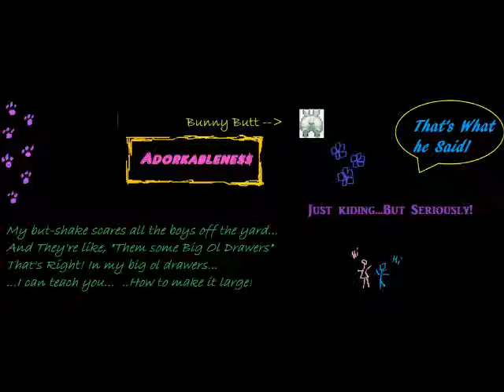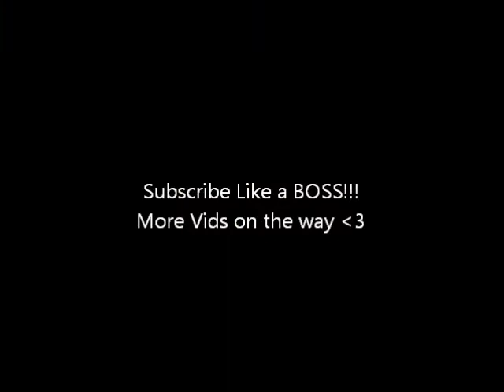Long Hair Tutorial (Fast Fix in a Rush)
Running late? Man harassing you to hurry up? ...But have LONG hair and need a fast style? WATCH THIS!! More stylish than a clip or pony tail any day!
Instructed by an average realistic girl. Low maintenance.